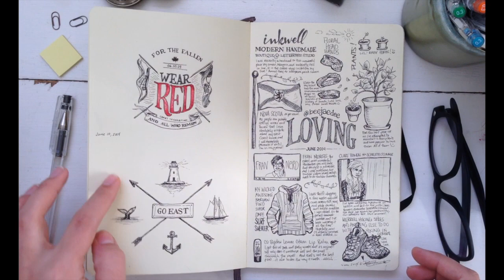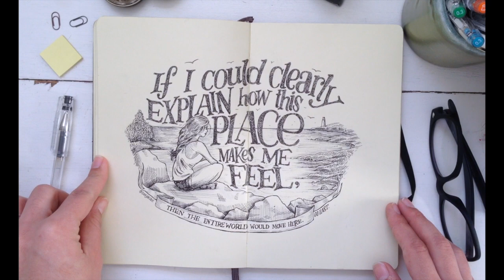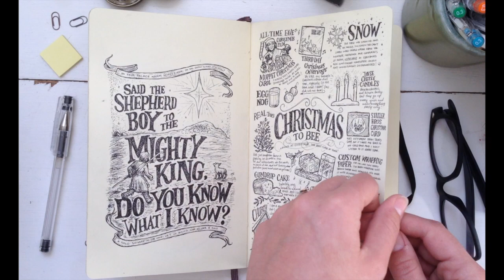beejaedee Moleskine 2015 Part I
This video is about Moleskine Feb 2015